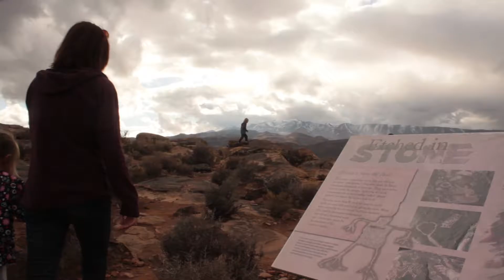Tempi' Po'op trail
The Tempi' Po'op trail in Santa Clara is one of the premier petroglyph sites in southern Utah. With an easy hike to spectacular views on the edge of Land Hill, this hike provides a ton of fun hiking.